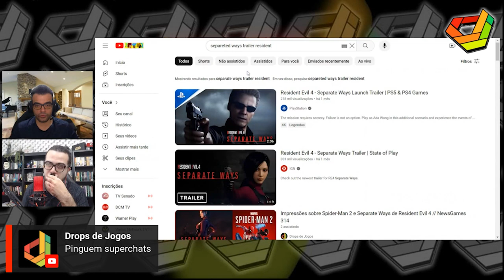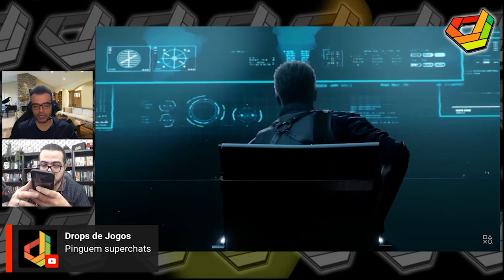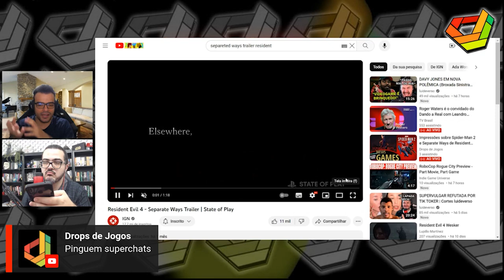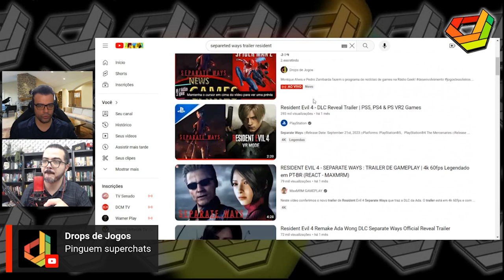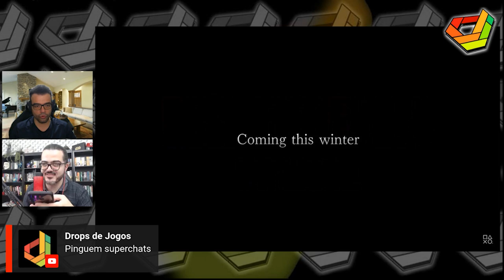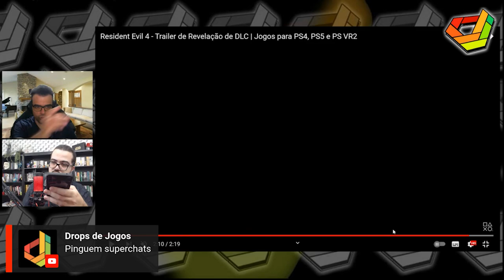Ada é mesmo toda-poderosa em Resident Evil 4 Remake Separate Ways?